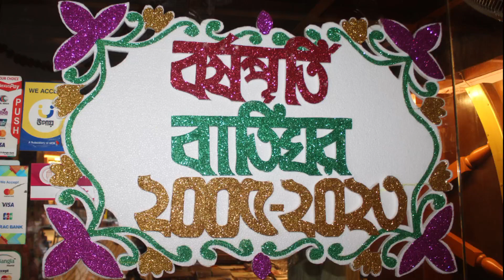স্মৃতিতে আমার বাতিঘর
শুভ জন্মদনি বাতিঘর